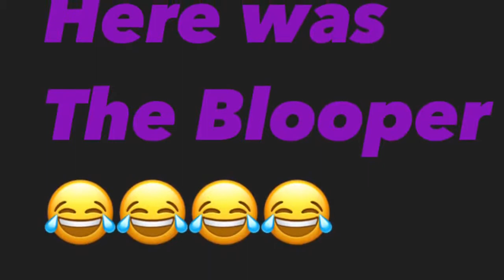Hilarious Q&A with my mom😂😂😂😂